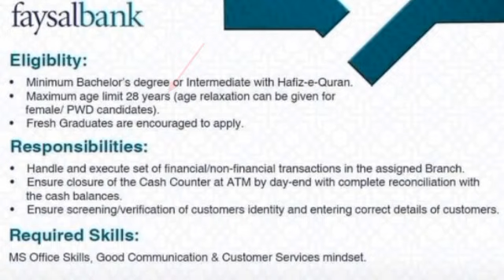Faysal Bank Job's opportunities. Latest banks jobs 2023 || Inter pass jobs